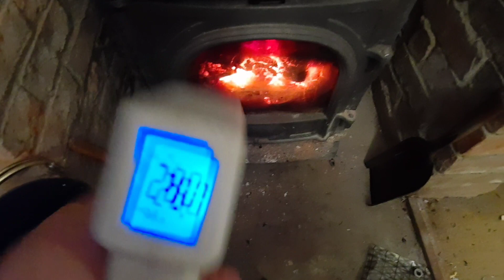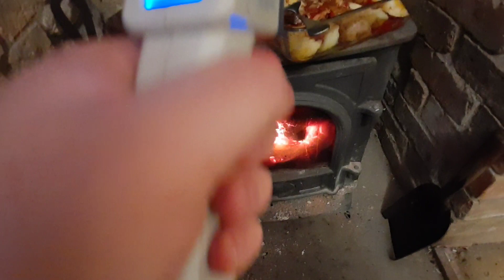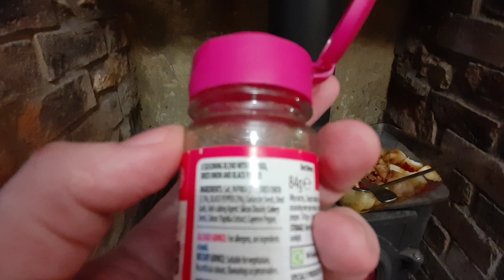Day 91 Fire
In todays video I cook up some fish and potato and surprise myself when it tastes much nicer than what it smelled.